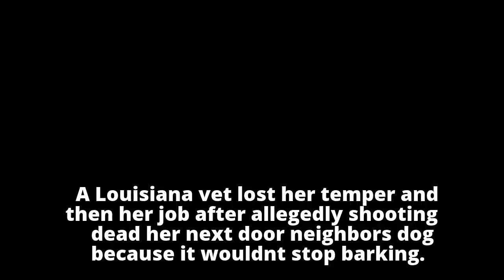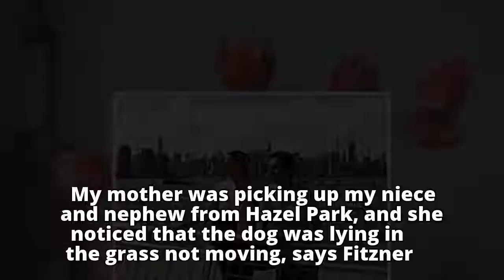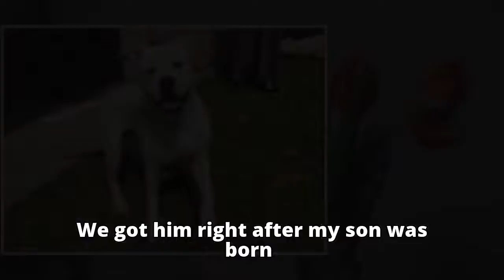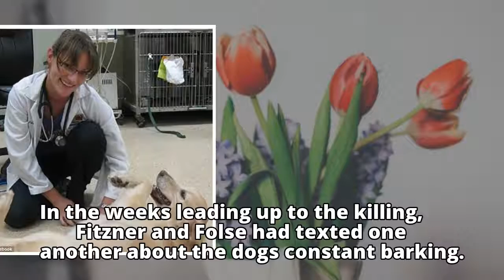New Orleans veterinarian 'fatally shoots her neighbor's dog because it wouldn't stop barking'